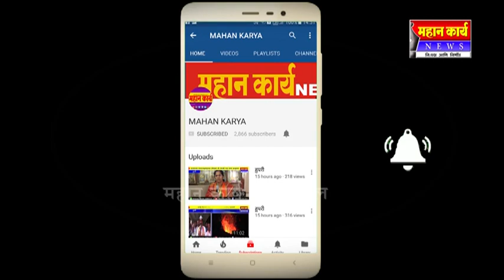कोगनोळीत एकाची गळफास घेवून आत्महत्या : आत्महत्येचे कारण अद्याप अस्पष्ट